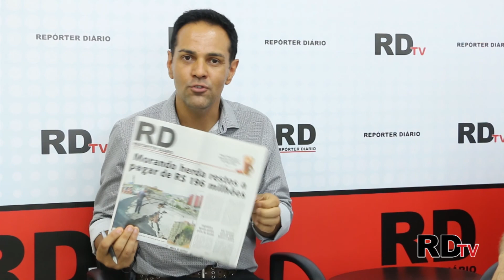Medidas econômicas de Trump podem prejudicar ABC, avalia especialista da UFABC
Algumas das medidas econômicas adotadas pelo recém-empossado presidente dos Estados Unidos, Donald Trump, podem provocar efeitos negativos na economia do ABC e do Brasil. A avaliação é do coordenador do bacharelado em relações internacionais da UFABC (Universidade Federal do ABC), Giorgio Romano, que concedeu entrevista ao RDTv.

Uma das maiores preocupações do professor, que também integra o corpo docente de economia e pós-graduação em ciências humanas e sociais da UFABC, é o reflexo nos juros praticados no Brasil – que estão em queda, mas podem voltar a subir por causa do governo Trump. Leia mais